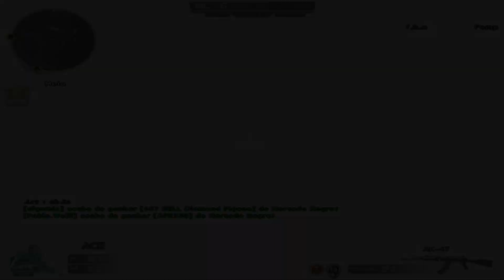random in scrims 6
songs : Bodied by futuristic
Drumsound _ Bassline Smith - Violator